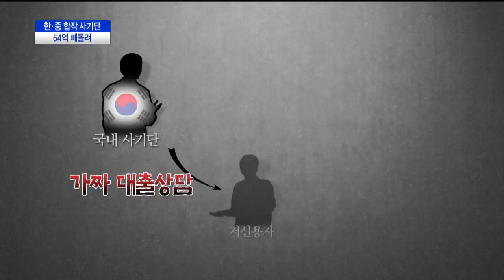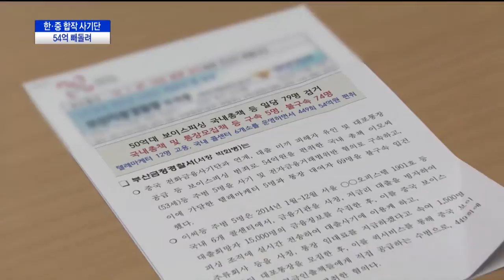한·중 합작 사기단 54억 빼돌려(CJ헬로비전 부산방송)